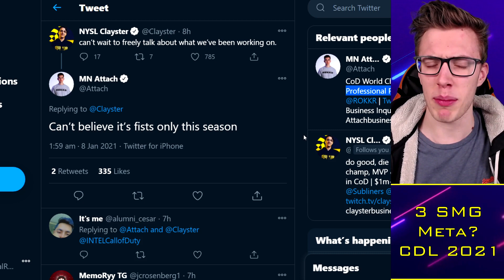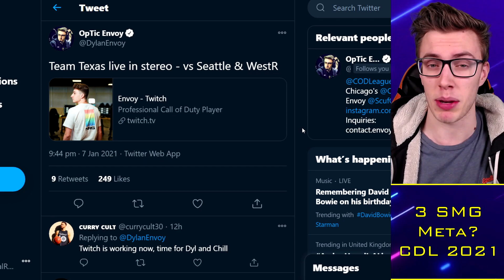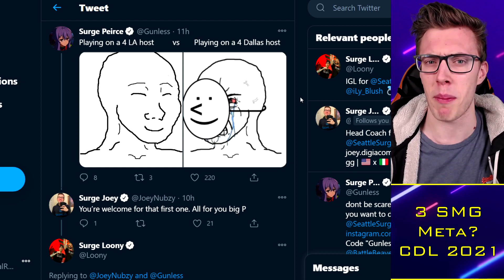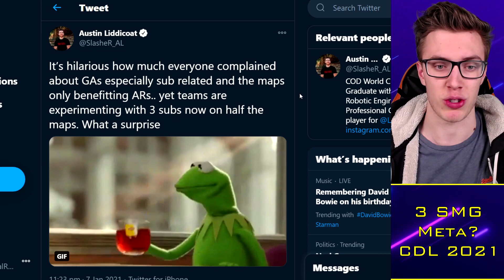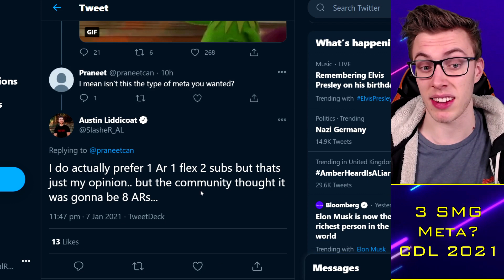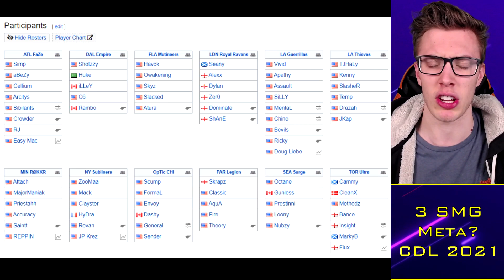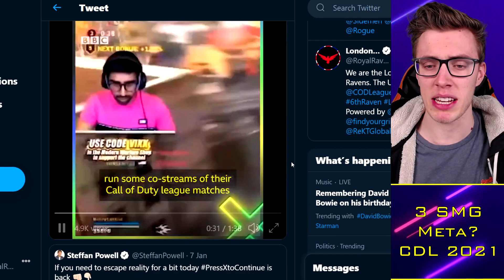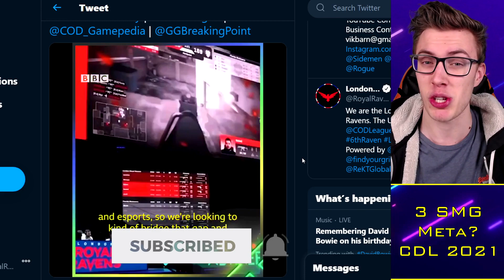NEW '3 SMG' META?!. Dashy FRYING w/ AK74u, Which Teams Benefit? 🤔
Looking to record or stream your gameplay at the HIGHEST quality and in the most user-friendly fashion?

TacticalRab, Tactical Rab, CoD Esports News, CDL Competitive, NEW '3 SMG' META?!. Dashy FRYING w/ AK74u, Which Teams Benefit? 🤔

CDL 2021 Confirmed Teams:
OpTic Chicago: Scump / Formal / Dashy / Envoy (General)
LA Thieves: TJHaLy / Temp / Kenny / SlasheR (Drazah)
Dallas Empire: Crimsix / Huke / Shotzzy / ILLey
Atlanta FaZe: Simp / aBeZy / Cellium / Arcitys (Sibilants)
Minnesota Rokkr: Priestahh / Attach / MajorManiak / Accuracy
Seattle Surge: Prestinni / Loony / Gunless / Octane
Toronto Ultra: CleanX / Bance / Cammy / Methodz (Insight)
London Royal Ravens: Dylan / Alexx / Zer0 / Seany
LA Guerrillas: Apathy / Vivid / Silly / Assault (Chino / MentaL)
NY Subliners: ZooMaa / Hydra / Mack / Clayster
Florida Mutineers: Havok / Slacked / Owakening / Skyz
Paris Legion: Classic / Skrapz / Fire / Aqua